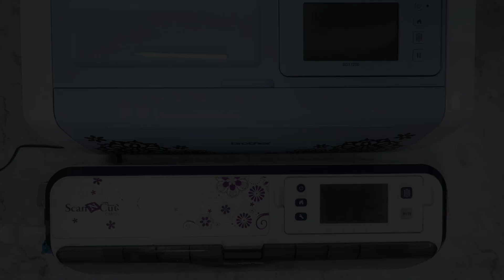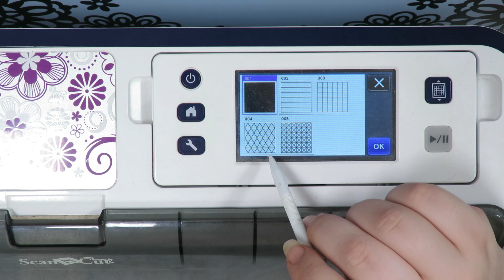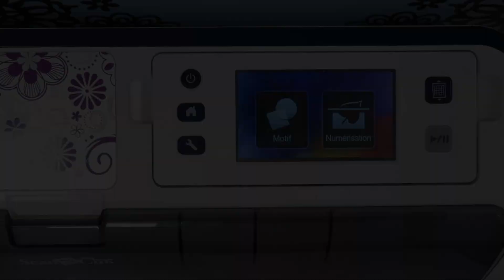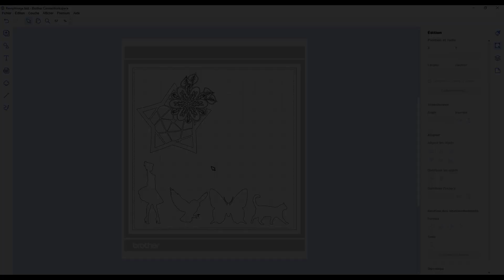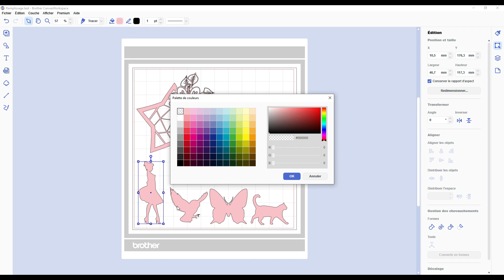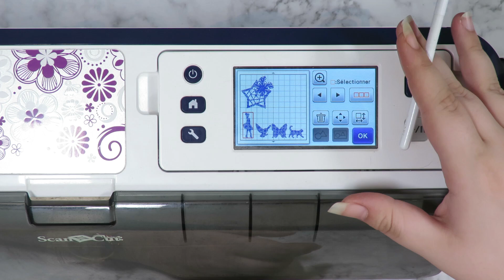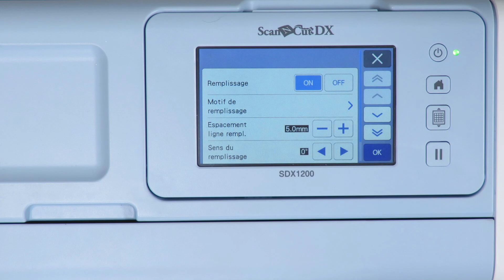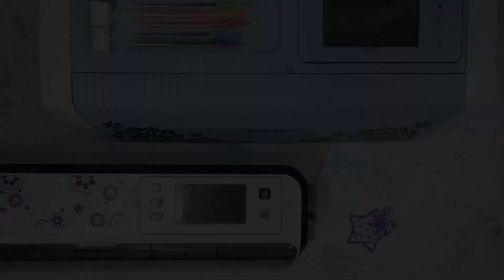Comment faire un remplissage avec la Scan N Cut ?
On se retrouve aujourd'hui pour une nouvelle vidéo, un nouveau tutoriel sur les Scan N Cut.

Nous allons apprendre ensemble à faire un remplissage, à configurer un remplissage directement sur le programme mais aussi comment l'activer / le désactiver sur la Scan N Cut en elle-même.

Une nouvelle fois il s'agit d'un tutoriel destiné aux débutant mais vous pourriez tout de même apprendre quelques petites astuces ;)

Une fois cette vidéo visionnée, le remplissage n'aura plus de secret pour vous.

Retouche photos : PaintShop Pro X8
Montage vidéo : Wondershare Filmora 9
Appareil photo : Canon SX60 HS